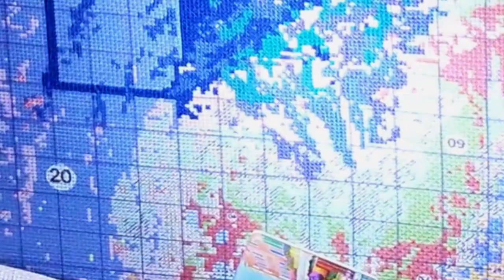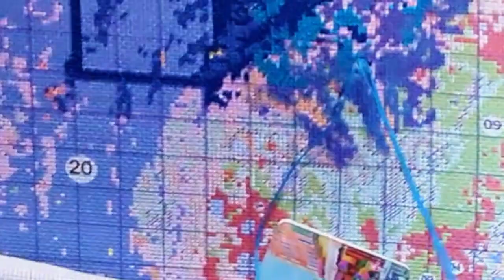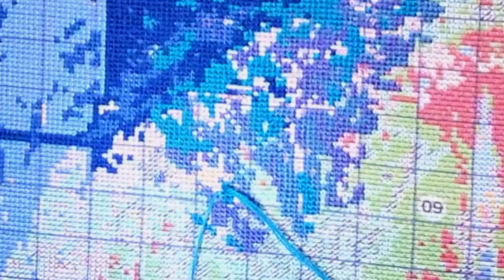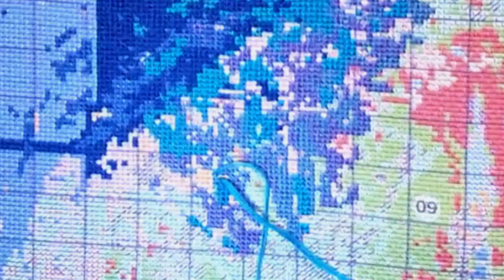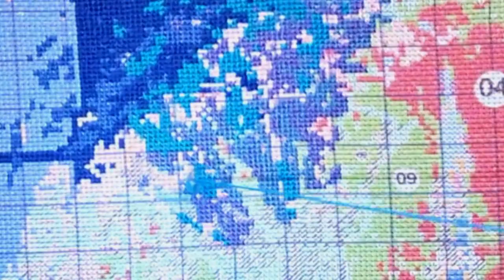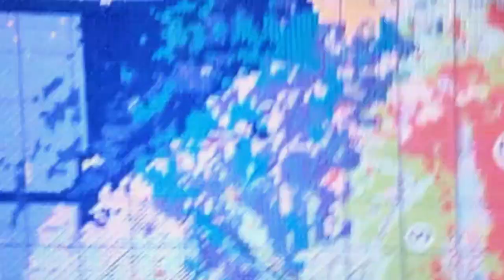18CT Mondays Week 6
I will always answer

I also have a FB group connected to this Channel where we can show off our work and share Ideas